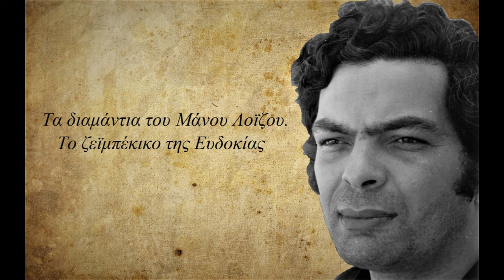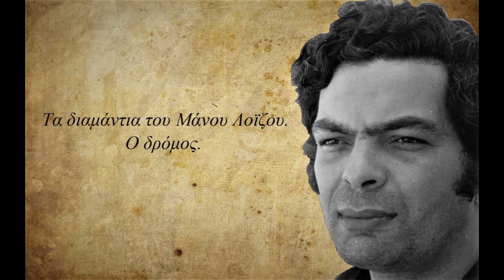Τα διαμάντια του Μάνου Λοϊζου, 34 εκτελέσεις.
Μάνος Λοϊζος
34 αυθεντικές εκτελέσεις

00:00 Αχ χελιδόνι μου
03:16 Κουτσή κιθάρα
07:06 Σεβάχ ο θαλασσινός
10:50 Τζαμάικα
13:25 Δελφίνι δελφινάκι
15:58 Η γοργόνα
18:58 Παποράκι του Μπουρνόβα
21:53 Ο κουταλιανός
24:55 Την όγδοη μέρα
27:21 Πες μου πως γίνεται
30:12 Ο φαντάρος
33:49 Ήταν οχτώ, εννιά
36:23 Αχ πατρίδα μου καημένη
38:57 Έχω έναν καφενέ
42:12 Όταν βλέπετε να κλαίω
45:24 Σε πέντε ώρες ξημερώνει Κυριακή
48:28 Ένα γέρικο καράβι
51:20 Μάνα δεν φυτέψαμε
55:42 Το παλιό ρολόι
59:36 Το ζειμπέκικο της Ευδοκίας
01:03:14  Όποιος δει το παλικάρι
01:06:38 Αυτό τ΄ αγόρι
01:09:04 Τα πλεούμενα
01:12:05 Εγώ είμαι ένα μορτάκι
01:14:23 Μη γαρυφαλλό μου
01:17:59 Το μελαχρινάκι
01:19:51 Σ΄ αγαπώ σ΄ αγαπω
01:23:20 Η δουλειά κάνει τους άντρες
01:25:35 Πίσω απ΄ την πόρτα
01:28:37 Καράβια αλήτες
01:30:59 Τι να πω
01:33:35 Μια καλημέρα
01:36:15 Ήλιε μου σε παρακαλώ
01:40:00 Ο δρόμος

Μάνος Λοϊζος
Manos Loizos

Δεν είμαι κάτοχος των πνευματικών δικαιωμάτων.